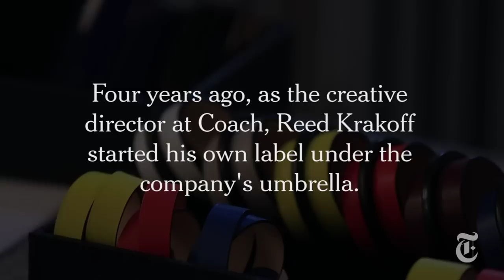Fashion Week 2014 | Reed Krakoff: Creating Effortless Luxury | The New York Times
Reed Krakoff's collection will be his first since leaving Coach.